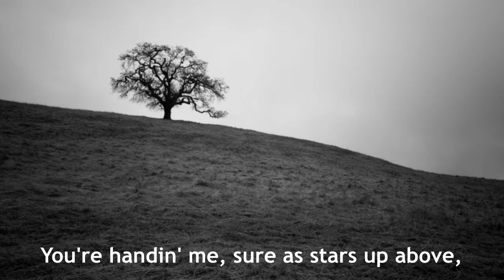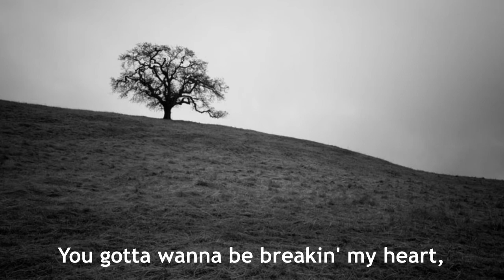Warmed Over Kisses (Left Over Love) BRIAN HYLAND (with lyrics)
1962 was a good year for "Bashful Blond" Brian Hyland here in Britain.  He placed three singles in our charts that year - this was the third.  Written by Udell and Geld (the team that had given him the previous two hits) it was released in September of that year.